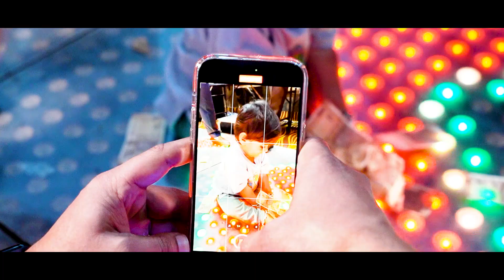Birthday Shoot | NIWAZ | Baby Shoot | Studio GS Photography | Arniwala | PUNJAB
A Film by STUDIO GS PHOTOGRAPHY
WEDDING I PRE WEDDING I PRE BIRTHDAY | MUSIC VIDEO I SHORT FILMS AND ALL OTHER WORK RELATED TO PHOTOGRAPHY & VIDEOS
STUDIO GS PHOTOGRAPHY